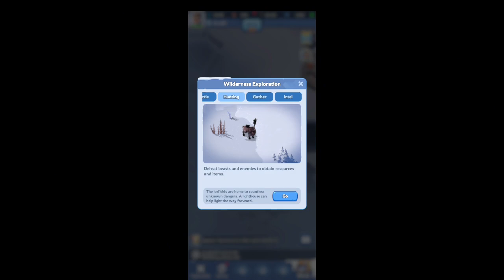Whiteout Survival - Gameplay Walkthrough Tutorial Chapter 10 (iOS, Android Gameplay) BK Gaming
Car crash game videos have become a ubiquitous presence in the gaming community, attracting millions of viewers worldwide. These videos range from the exhilarating destruction of virtual vehicles to the intricacies of realistic simulation experiences. In this comprehensive exploration, we delve into the evolution of car crash game videos, tracing their roots, examining their impact on gaming culture, and pondering their future trajectory.

Chapter 1: Origins and Early Influences

1.1. Early Racing Games: The seeds of car crash game videos can be traced back to the earliest racing games, such as "Pole Position" and "Out Run," where crashes were often a central mechanic, albeit presented in simplistic forms.

1.2. Emergence of Destruction-Focused Titles: Games like "Burnout" and "FlatOut" marked a significant shift, placing emphasis on the spectacle of destruction rather than traditional racing mechanics. These titles laid the groundwork for the explosive growth of car crash game videos on platforms like YouTube.

Chapter 2: Rise of Car Crash Game Videos on YouTube

2.1. YouTube as a Platform: The advent of YouTube provided a perfect medium for gamers to share their experiences, including the thrill of causing and witnessing virtual car crashes.

2.2. Pioneering Channels: Channels like "CrashBoomPunk" and "TmarTn2" emerged as pioneers in the car crash game video genre, amassing millions of views and subscribers with their compilations of spectacular crashes and stunts.

2.3. Community Engagement: The rise of car crash game videos fostered a vibrant community of creators and viewers, who exchanged tips, tricks, and strategies for causing the most epic crashes.

Chapter 3: Evolution of Graphics and Realism

3.1. Advancements in Graphics Technology: As graphics technology improved, so too did the realism of car crash simulations. Games like "Gran Turismo" and "Forza Motorsport" pushed the boundaries of visual fidelity, making crashes look increasingly lifelike.

3.2. Physics Engines: The development of sophisticated physics engines allowed for more realistic vehicle dynamics and crash reactions, further enhancing the immersion of car crash game videos.

3.3. Virtual Reality: The advent of virtual reality (VR) technology introduced a new dimension to car crash game videos, allowing players to experience crashes from a first-person perspective with unprecedented realism.

Chapter 4: Impact on Gaming Culture

4.1. Entertainment Value: Car crash game videos provide entertainment not only for gamers but also for a broader audience, attracting viewers who may not necessarily play video games themselves but enjoy the spectacle of virtual destruction.

4.2. Influence on Game Development: The popularity of car crash game videos has influenced game developers to prioritize realistic crash physics and expansive damage models in their titles, catering to the demands of the audience.

4.3. Cultural Phenomenon: Car crash game videos have become a cultural phenomenon, spawning memes, catchphrases, and even dedicated conventions where fans gather to celebrate their favorite crash-centric games.

Chapter 5: Challenges and Controversies

5.1. Ethical Concerns: Some critics argue that car crash game videos glorify reckless driving and desensitize viewers to the consequences of real-world accidents, raising ethical questions about their societal impact.

5.2. Copyright Issues: Creators of car crash game videos often face copyright claims from game developers and publishers for using copyrighted content in their videos, leading to disputes over fair use and intellectual property rights.

5.3. Regulatory Scrutiny: In some jurisdictions, regulators have raised concerns about the potential negative influence of violent or realistic car crash simulations on young audiences, leading to calls for stricter age ratings and content warnings.

Chapter 6: Future Trends and Innovations

6.1. Continued Advancements in Technology: As technology continues to evolve, car crash game videos are likely to become even more realistic and immersive, blurring the line between virtual and reality.

6.2. Integration of Emerging Technologies: Innovations such as augmented reality (AR), haptic feedback, and artificial intelligence (AI) promise to enhance the sensory experience of car crash simulations, opening up new possibilities for creators and viewers alike.

6.3. Evolving Platforms and Distribution Channels: The landscape of online video distribution is constantly evolving, with emerging platforms and streaming services offering new opportunities for creators to reach audiences with their car crash game content
Car crash game videos have come a long way since their humble beginnings, evolving from simple pixelated collisions to sophisticated simulations that rival the real thing. As technology continues to advance and gaming culture evolves, one thing is certain: the allure of virtual destruction will continue to captivate audiences for years to come.